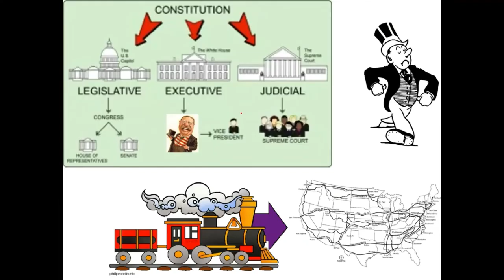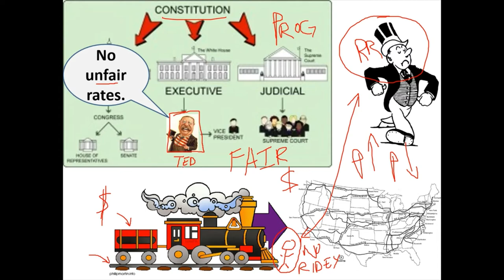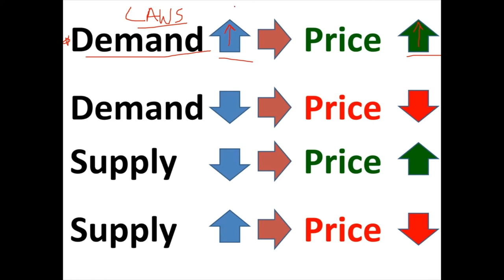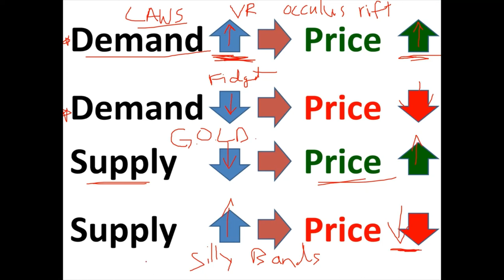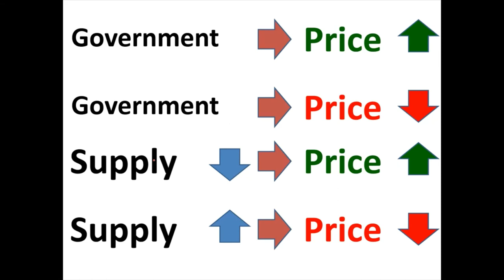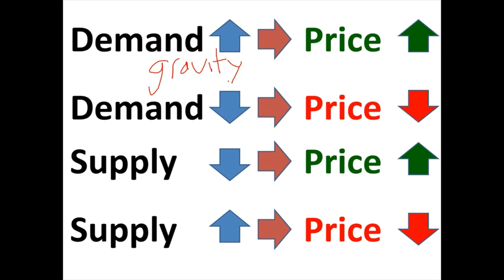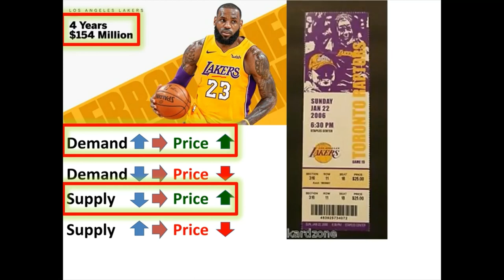APUSH American History II - u6-7: Teddy Roosevelt (2) - SocialStudiesGames.net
Unit 6

SocialStudiesGames.net

Unit 6 - Turn of the Century
The Wild West
  Cattle Drives
  Plains Indians
    Great Plains
    Fort Laramie Treaty of 1851
    Reservation System
    Sand Creek Massacre
    Colonel George Custer
    Dawes Severalty Act of 1887
    Ghost Dance
Industrial Revolution #2
  Farmers vs. Big Business
    Grange (mid 1870s)
  Growth of Railroads
    Transcontinental Railroad (1863-69)
    Central Pacific
    Union Pacific
    Cornelius Vanderbilt
  Robber Barons (evil, rich businessman)
    Laissez-Faire Capitalism
  Sherman Antitrust Act (1890)
    Trust = Monopoly
  Steel
    Bessemer Process (1880s)
    Vertical Integration
    Andrew Carnegie - “Rags to Riches”
  Oil
    Horizontal Integration
    Standard Oil Company
  Railroads
    JP Morgan
    Panic of 1893
  The Divide
    Social Darwinism
    Trickle Down Capitalism
Labor Organizes!
  Great Railroad Strike of 1877
  Unions
    National Labor Union (1866)
    Knights of Labor (1880s)
    Haymarket Square Riot (1886)
    American Federation of Labor (AFL)
  Government and Labor
    Homestead Strike (1892)
    Pullman Strike (1894)
Political Machines
  Tammany Hall
    “Boss” Tweed (leader)
    Thomas Nast
---Quiz---
Social Reform
  Hull House
  Women’s Christian Temperance Union
    Temperance Movement
    Anti-Saloon League (1893)
  National American Woman Suffrage Association
  Education
    Hatch Act of 1887
  The Arts
    Romanticism is dead
    Realists
    Gilded Age
    Frederick Law Olmstead
    African Americans
    Scott Joplin
    Minstrel Shows
    Booker T. Washington
    Newspapers
Day 6
Populists and Progressives
  Populist Party
  Gold versus Silver
    currency
    Silverites
    Gold Bugs
    Presidential Election 1896
    “Cross of Gold” speech
  Theodore Roosevelt (“teddy”)
    Square Deal
    Anthracite Coal Strike (Penn)
    Roosevelt vs. Railroad
  Muckrakers
  State and Local Progressives
    Wisconsin Experiment
    Initiatives, referendums, and recalls